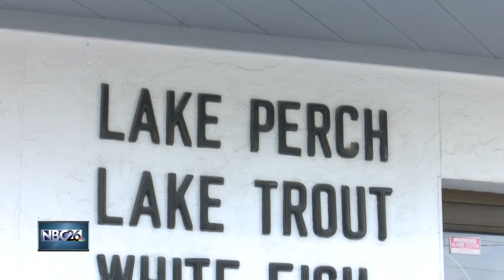YELLOW PERCH SHORTAGE